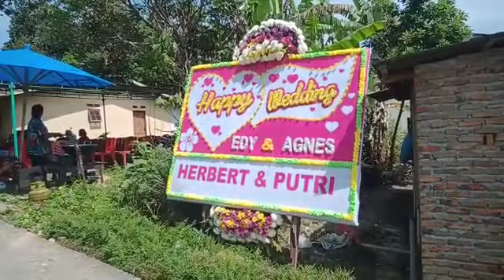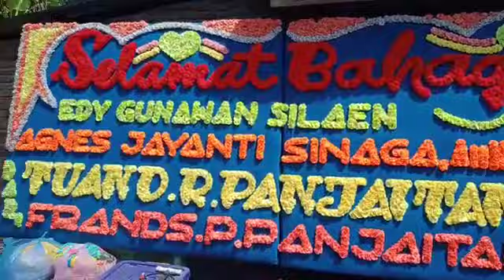Happy Wedding Edy & Agnes. From: Herbert & Putri